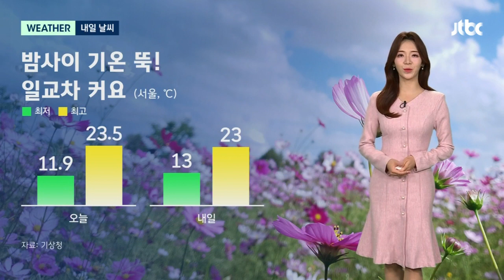[날씨] 밤사이 기온 '뚝'…10도 안팎 큰 일교차 / JTBC 뉴스룸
오늘(10일) 가을 햇살 덕에 따스한 기운이 가득했습니다. 내일도 완연한 가을 날씨가 이어질 텐데요.

다만, 밤사이 기온이 떨어지면서, 아침엔 쌀쌀하고, 일교차가 10도 안팎으로 크겠습니다. 얇은 외투 하나 챙기셔서 체온조절 잘 해주셔야겠습니다.

내일 하늘표정은 대체로 맑겠고요. 동해안에는 바람이 강하게 불겠습니다. 내일 아침 기온, 서울 13도, 춘천 9도, 대구 12도 예상되고요.

낮 기온은 서울, 대구 23도, 강릉 22도가 예상됩니다.

주말이 시작되는 토요일, 중부와 전북에 비소식 있겠고요.

그 밖의 지역은 당분간 대체로 맑겠습니다.